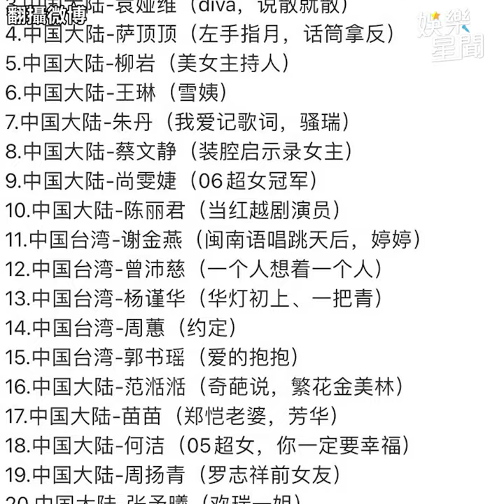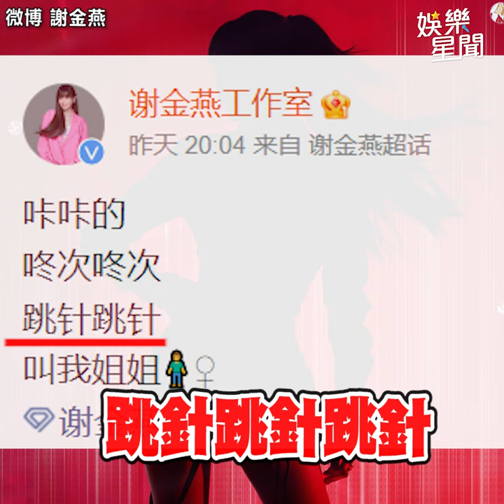4台女星確定參戰《浪姐5》49歲 謝金燕 凍齡登場竟遭酸 郭碧婷 頂長髮氣質滿點回歸｜三立娛樂星聞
★訂閱【女孩要幹嘛】甜寵浪漫戲劇看到飽